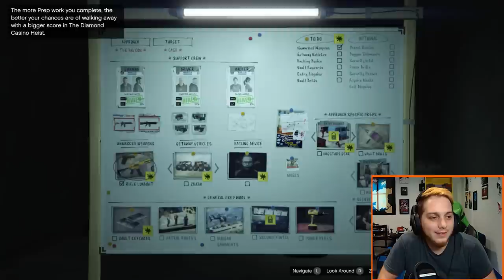When GTA Heist Prep Goes Wrong // Grand Theft SOG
We are back playing Gameplay with some Grand Theft Auto 5